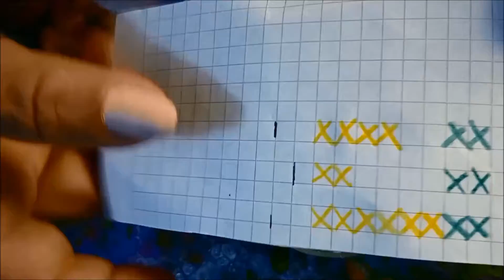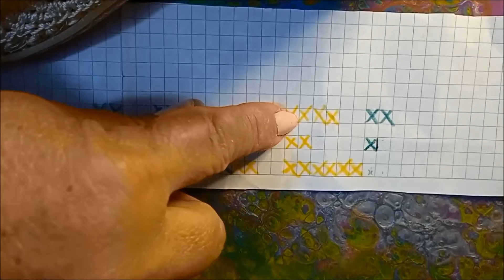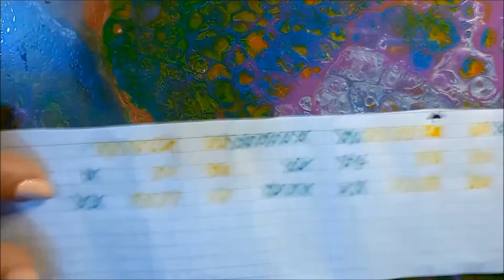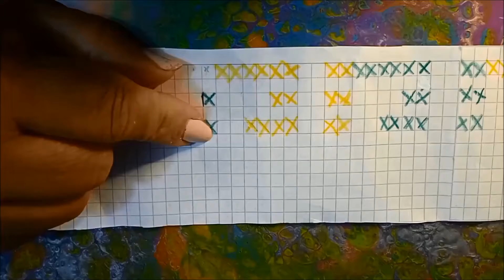PASO2-5 CAPELLADA TERCERA VUELTA JEROGLIFICO ZAPATILLA CAMPO DE GIGANTES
En este paso se trabajará la tercera vuelta de jerogíficos Muiscas en la Capellada de la Zapatilla Campo de Gigantes, como Proyecto ganador del Plan de Incentivos culturales Mosquerunos 2021, Mosquera 160 años.